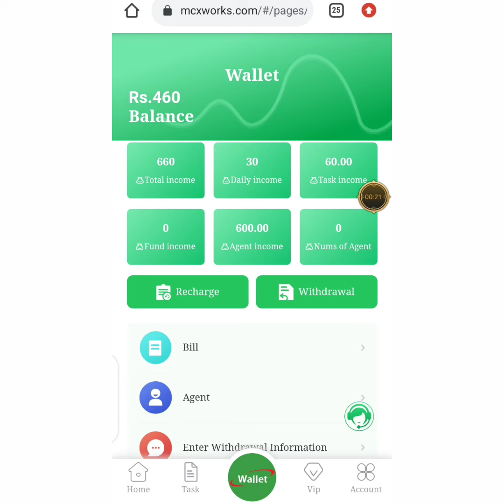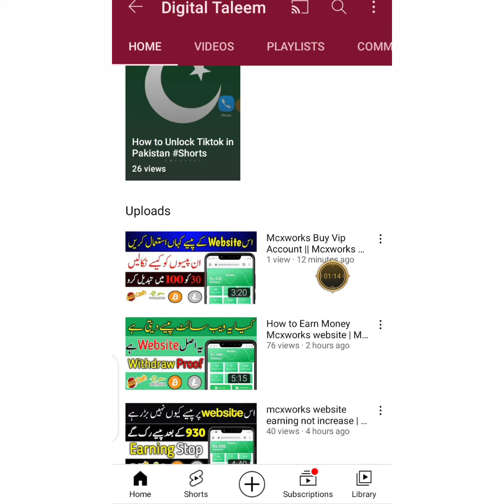Mcxworks website Withdraw || How to Use Mcxworks Website balance